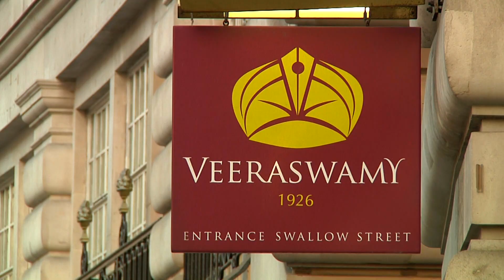Phil's Facts - Veeraswamy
Veeraswamy is the oldest surviving Indian restaurant in the U.K, and possibly the world. It is one of London's oldest surviving restaurants. It is a global restaurant institution